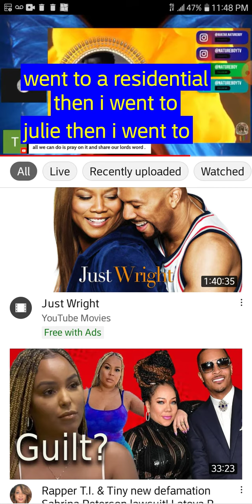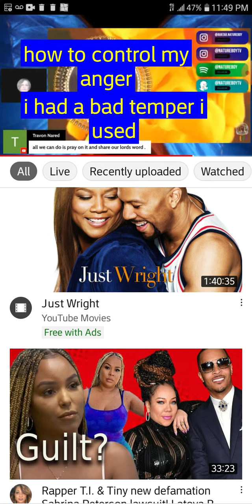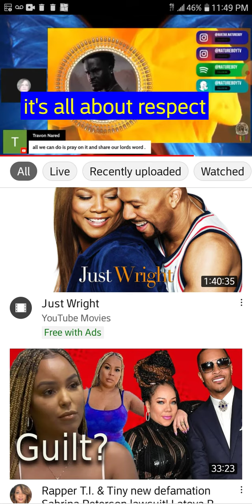EXCLUSIVE LISTEN TO THE CULTLEADER TALKING ABOUT HIM GOING TO THIS FAKE PRISON 😆 😆